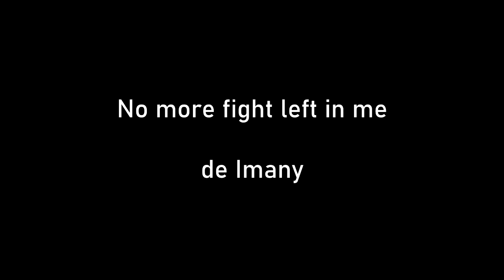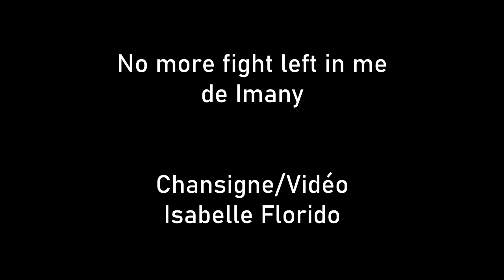No more fight left in me - International common signsong - open call!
Isabelle  Florido (Cie Les Compagnons de Pierre Ménard) and Célia Chauviere (Cie Des Corpsbruts), two french artists fluently signing offer an open international Sign-Singing project !
After watching « Woman », the Yann Arthus-Bertrand movie (y. 2020), they decided to adapt in Sign Language the song from the end credits «No more fight left in me », song by Imany, on a music by Armand Amar.
The idea is to have women from the entire world taking part to this project. In her own Sign language, each of them translate a verse, the chorus, a sentence or a word of this wonderful song, then she films herself.
Isabelle and Célia will collect all video proposals. Magali Roucaut, film maker, will then edit all of them so that from these different lifes, languages and origines emerge a single Sign Song, vibrating in unison.

This action is carried out as part of the "Signes à l'Oeil" project.

CHANSIGNE COLLECTIF INTERNATIONAL - APPEL A PARTICIPATION

Isabelle Florido (Cie Les Compagnons de Pierre Ménard) et Célia Chauviere (Cie Des Corpsbruts), deux artistes françaises signantes proposent un projet ouvert de chansigne collectif international !
Après avoir vu le film "Woman", réalisé en 2020 par Yann Arthus-Betrand, elles ont eu l'envie de mettre en signes la chanson du générique "No more fight left in me" interprétée par Imany sur une musique d'Armand Amar.
L'idée est que des femmes signantes du monde entier participent.
Dans sa langue des signes propre, chacune traduit un couplet, le refrain, une phrase ou un mot de cette magnifique chanson puis se filme.
Isabelle et Célia rassembleront toutes les propositions vidéos. Magali Roucaut, réalisatrice, fera ensuite le montage pour que de ces vies, langues et origines diverses naissent un seul et même Chansigne résonnant à l'unisson.

Cette action est menée dans le cadre du projet "Signes à l'oeil".

CANCIÓN EN LENGUA DE SIGNOS COLECTIVA INTERNACIONAL – ¡LLAMAMIENTO A PARTICIPACIÓN!

Isabelle Florido (Cie Les Compagnons de Pierre Ménard) y Célia Chauviere (Cie Des Corpsbruts), dos artistas francesas proponen un proyecto de canción colectiva internacional en lengua de signos (lengua materna de Isabelle).
Después de haber visto la película "Mujer", dirigida en 2020 por Yann Arthus-Betrand, quisieron interpretar en lengua de signos la canción de los créditos "No more fight left" interpretada por Imany con música de Armand Amar .
La idea es que participen mujeres del mundo entero. En su propia lengua de signos, cada una traduce un verso, el estribillo, una frase o una palabra de esta magnífica canción y luego se filma a sí mismo.
Isabelle y Célia recogerán todas las propuestas de video. Magali Roucaut, directora, se encargará del montaje para que de estas vidas, estos idiomas y orígenes diversos nazcan una única canción en lengua de signos que resuene al unísono.

Esta acción se lleva a cabo en el marco del proyecto "Signes à l'Oeil".